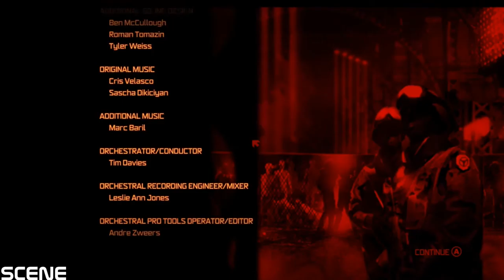Prototype Walkthrough - Part 24-FINAL END -Let's Play (1080p) GTX970 (ULTRA))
Prototype (stylized as [PROTOTYPE]) is a 2009 action-adventure open world video game developed by Radical Entertainment and published by Activision. The game was released in North America on June 9, 2009, and in southwestern parts of North America as well as Oceania on June 10, and was released in Europe on June 12. Versions for PlayStation 4 and Xbox One were released on July 14, 2015 alongside the sequel as Prototype Biohazard Bundle. Separate versions of the games became available on August 12, 2015.[4]